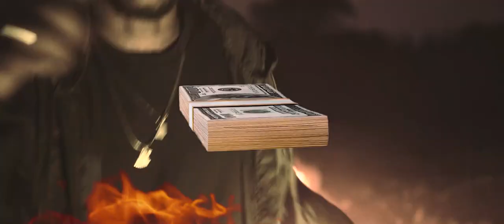Nero 🔥 | Pedro Casttro (dir.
Composição e voz: @dropecasttro
Instrumental: @lucvslk
Captação de voz, mixagem e masterização: Purple Inc. | @purpleincrec

Direção e pós: Anderson Peixoto | @andersonpeixoto_

PurpleGang ©‎
2019